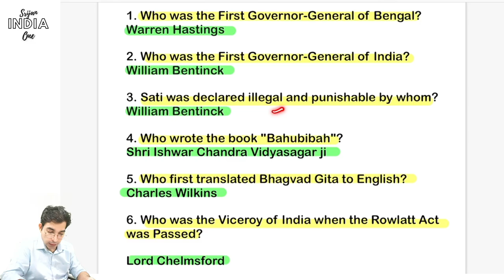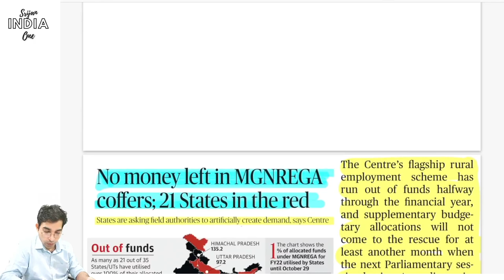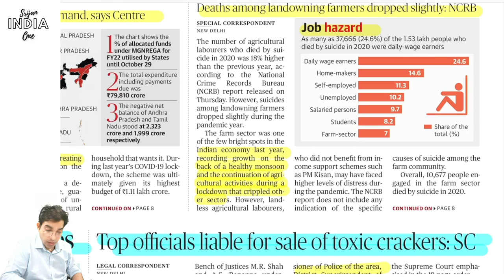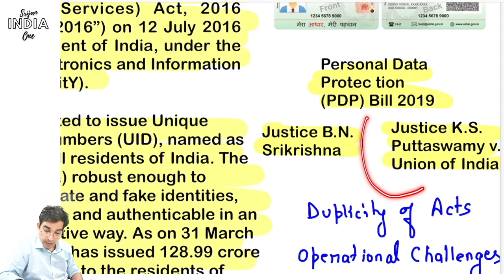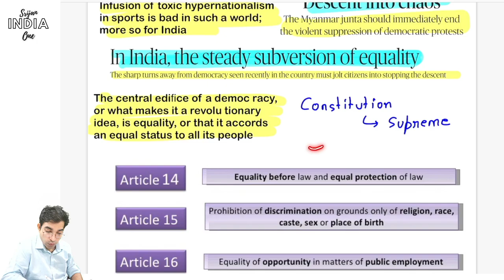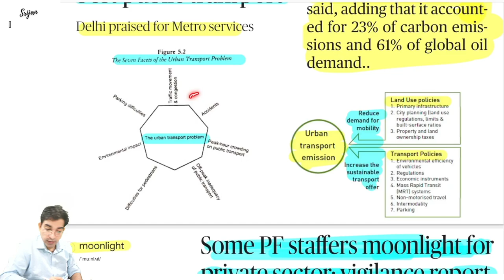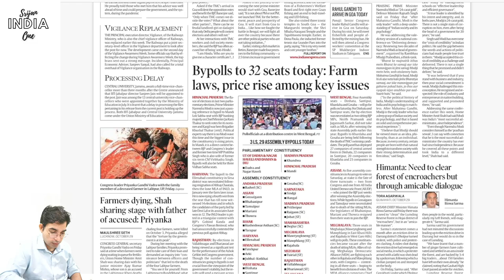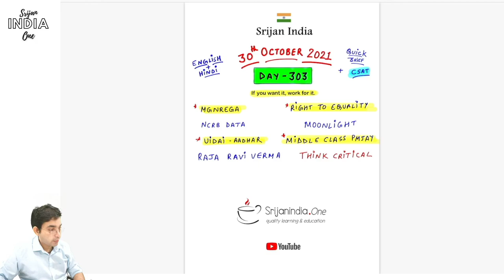30th October 2021 | Daily Brief | Srijan India One